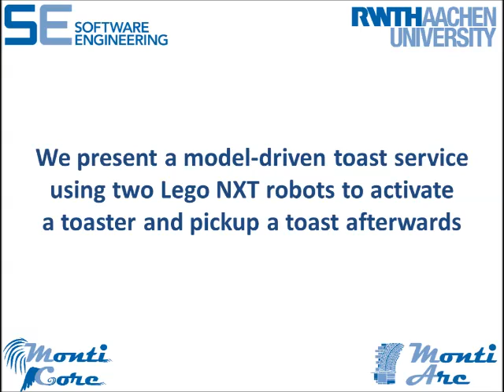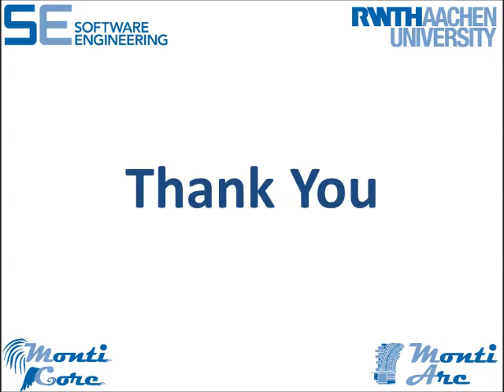Model Driven Toast Service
After the model driven coffee delivery service developed within a student lab course in winter semester 2012/13 we decided that a healthy breakfast also needs toast. This video shows a robotic toast service application modeled with MontiArcAutomaton